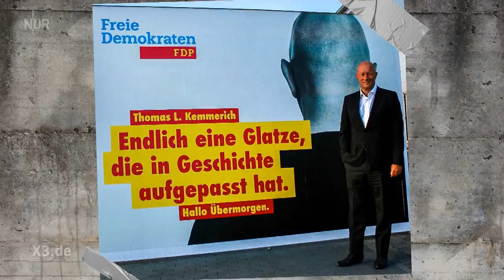Thüringen: Plötzlich Ministerpräsident | extra 3 | NDR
CDU und FDP wagen den Tabubruch: gemeinsam mit der AfD wählen sie den FDP-Mann Thomas Kemmerich zum ersten AfDP-Ministerpräsidenten. Sagte nicht Christian Lindner: Besser falsch regieren, als gar nicht regieren?